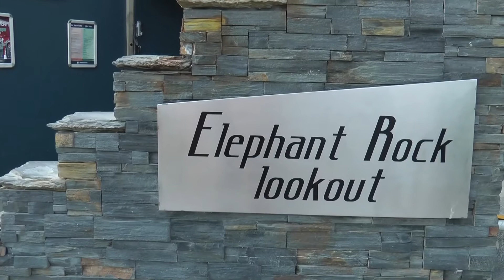Australia_Qld_Elephant Rock lookout_Currumbin